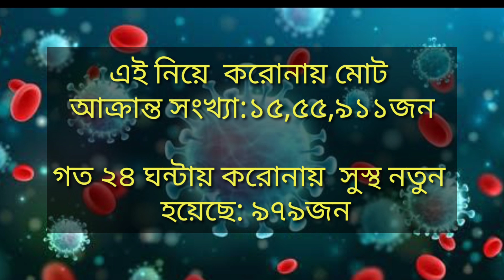30 September 2021| Covid-19 last Update News Bangladesh | CoronaVirus 30 September 2021 Last Update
30 September  2021| Covid-19 last Update News Bangladesh | CoronaVirus 30 September 2021 Last Update |